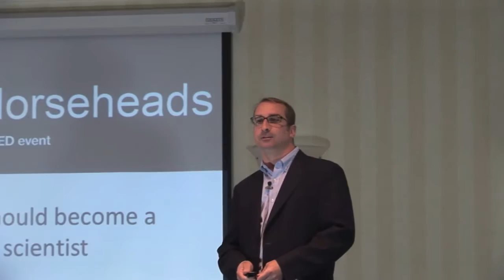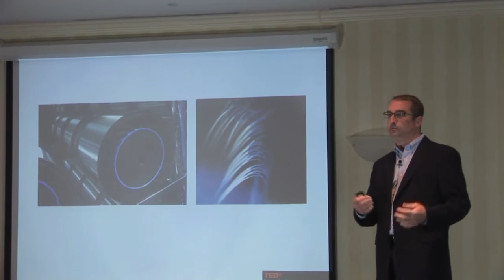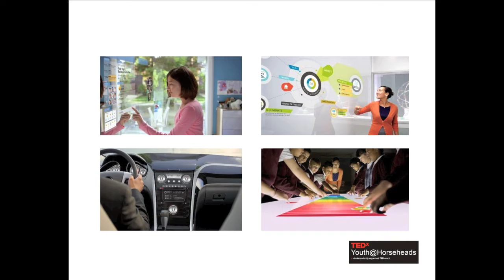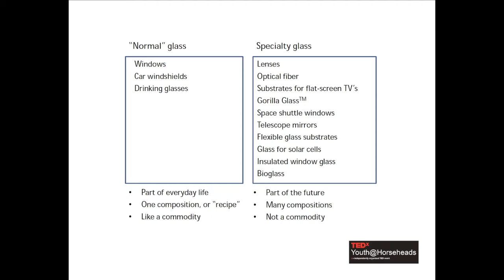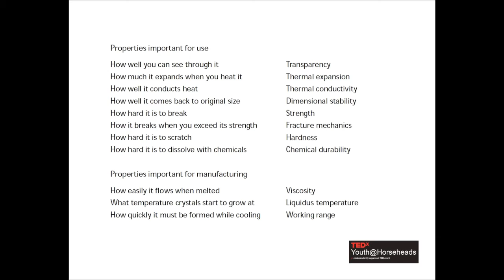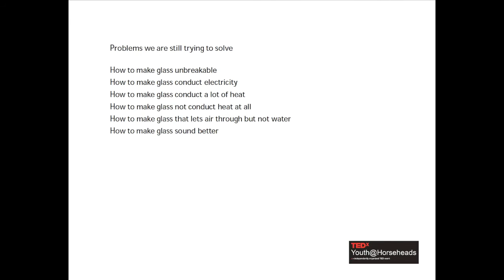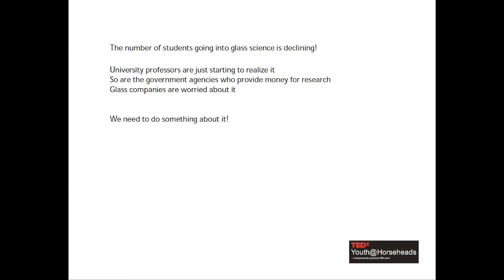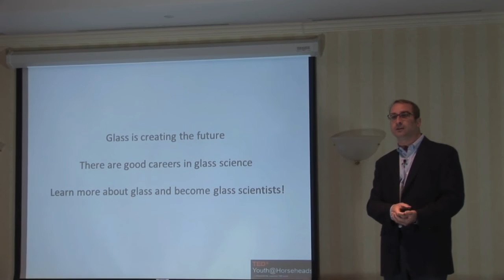Why You Should Become a Glass Scientist: Mike Pambianchi at TEDxYouth@Horseheads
Mike Pambianchi is the Director or Glass Research at Corning Incorporated, where he oversees a group that develops glass compositions. He has worked at Corning for 13 years in new business development, product line management, and research. His area of focus is on creating value from technology. He got his BA from Cornell University, PhD from University of Maryland, College Park, and his MBA from Harvard Business School. He lives with his wife and 4 children in Corning, NY.